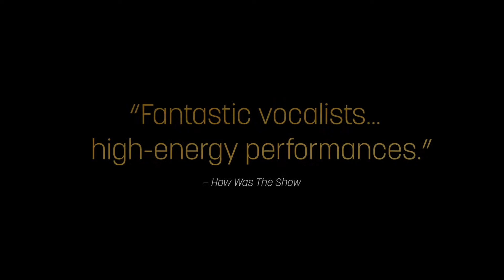FIVE POINTS Official Trailer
WORLD PREMIERE
April 4 – May 13, 2018
Ritz Theater
NOW EXTENDED THRU MAY 13
Book by Harrison David Rivers
Lyrics by Douglas Lyons

Directed by Peter Rothstein
Music Direction by Denise Prosek
Choreography by Kelli Foster Warder

Featuring: Ben Bakken, Dieter Bierbrauer, Shinah Brashears, Ivory Doublette, Daniel Greco, John Jamison, Lamar Jefferson, Ann Michels, Thomasina Petrus, T. Mychael Rambo, Matt Riehle, Kendall Anne Thompson, Evan Tyler Wilson, and Alejandro Vega

New York City. 1863. Set amidst the tumult of the Civil War, Five Points chronicles the journeys of Willie Lane, a young African American performer at the famed Almack’s Dance Hall, and John Diamond, an Irish immigrant and former jig champion. Inspired by the confluence of African American and Irish cultures, and the birth of American tap dance, Five Points tells the story of two men who risk everything for the chance to be a part of the American Dream.